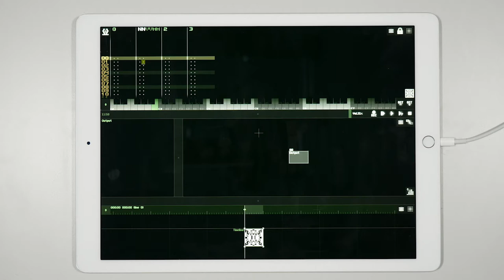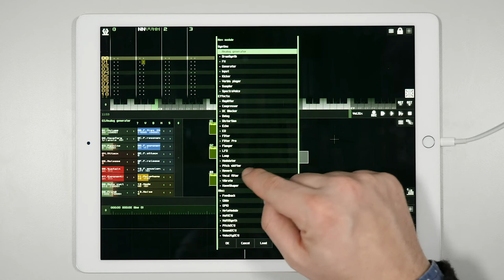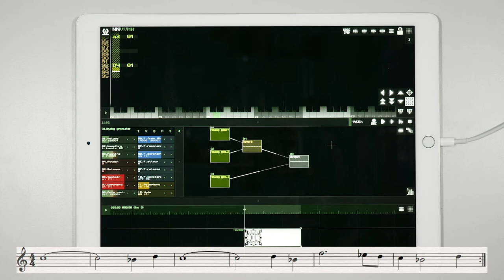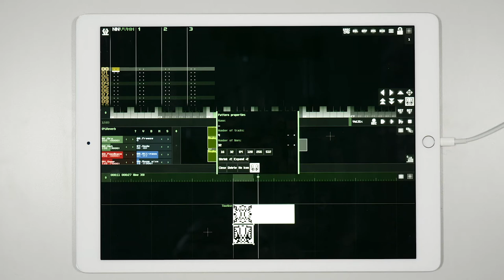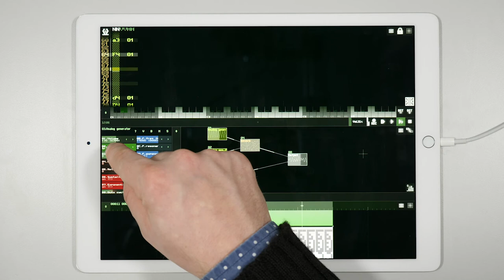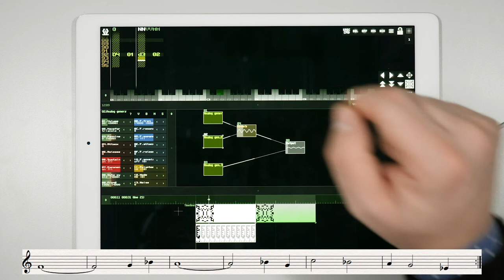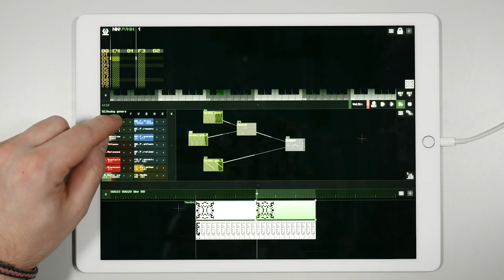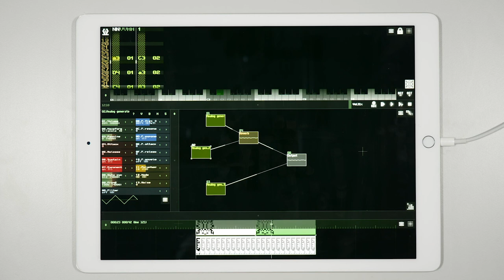Chiptune Musik mit SunVox – Video 04 - Wie man die Timeline benutzt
Wie man komplexe Soundereignisse sequenziert. „Timeline“, Befehle und Optionen.

Projektleitung und Konzeption: Alessandro Anatrini
Projektkoordination und didaktische Bearbeitung: Goran Lazarević
Sprecher, Übersetzung und didaktische Bearbeitung: Marius Rothe
Audioaufnahme und -Editing: Victor E. Gutiérrez Cuiza
Videoproduktion: Jan Oellrich